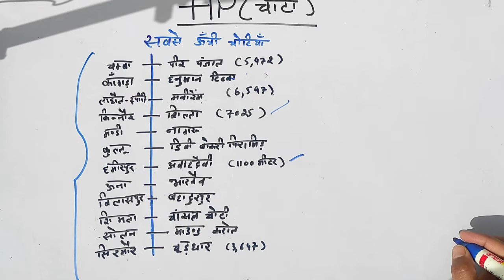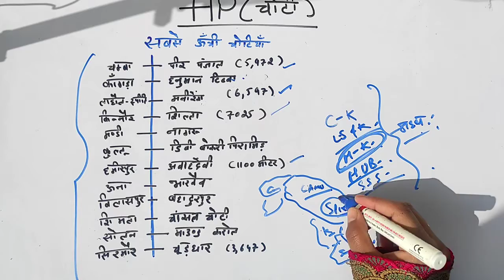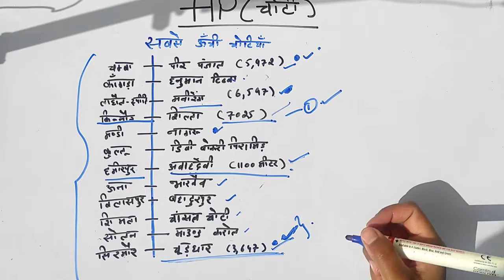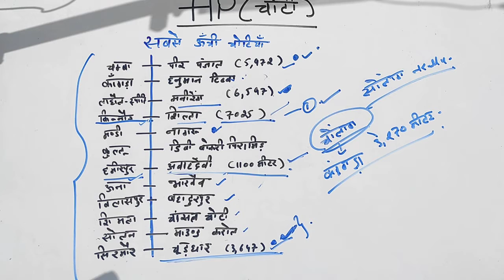HP GEOGRAPHY (PART-4) || हिमाचल प्रदेश की सबसे ऊंची पर्वत चोटियां